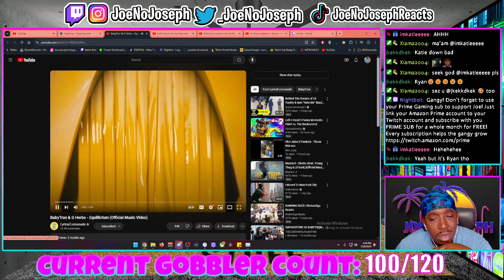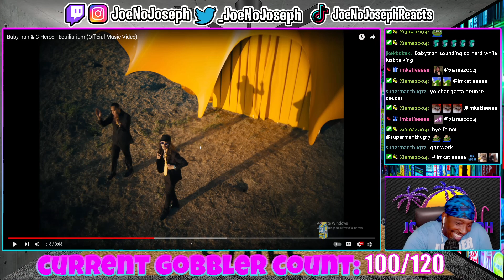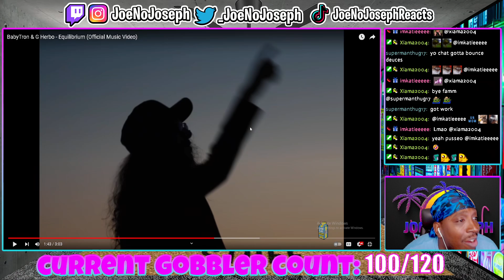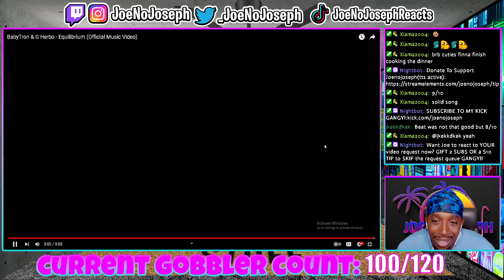FIRST TIME LISTEN! BabyTron & G Herbo - Equilibrium (Official Music Video)